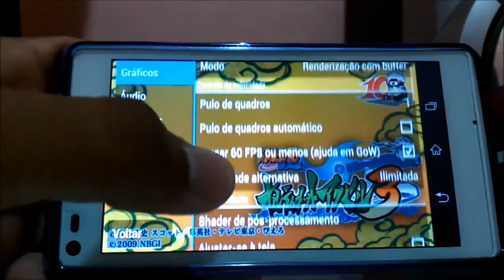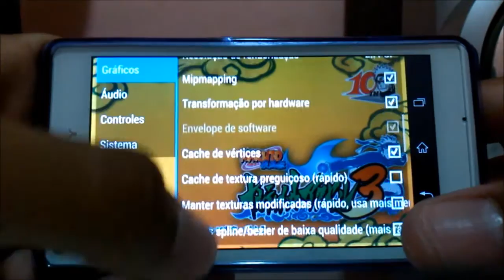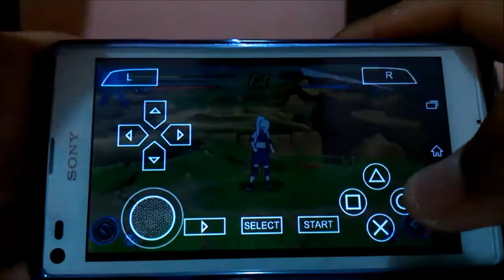PPSSPP no Xperia L (Naruto Shippuden Narutimate Accel 3 PSP)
Click on the CC button to activate english subs. o/

Tem jogos que precisam de configurações diferentes.
Naruto Shippuden Narutimate Accel 3 PSP